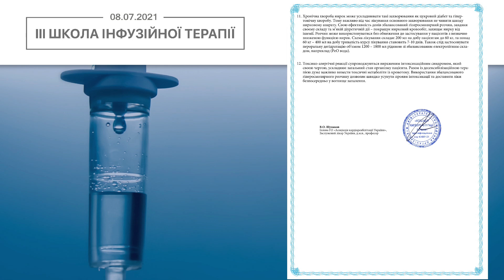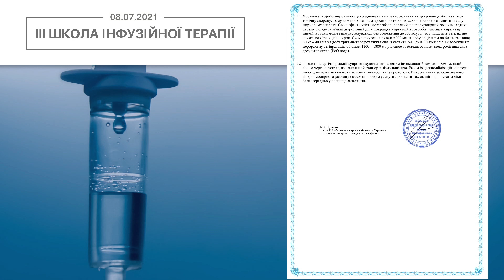Резолюція телемосту "ІІІ Школа інфузійної терапії"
Закриття телемосту "ІІІ Школа інфузійної терапії". Зачитування резолюції
📌 Дата: 08 липня 2021